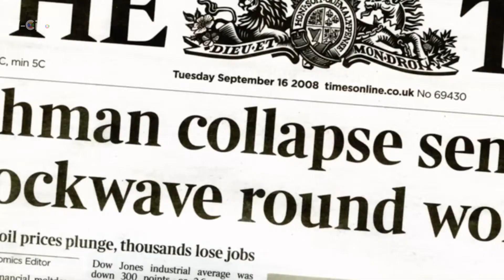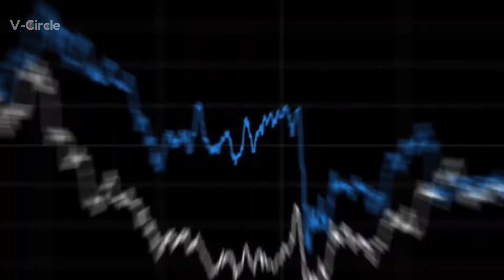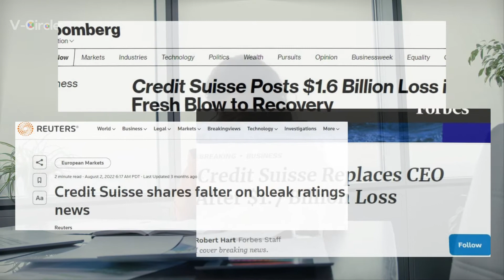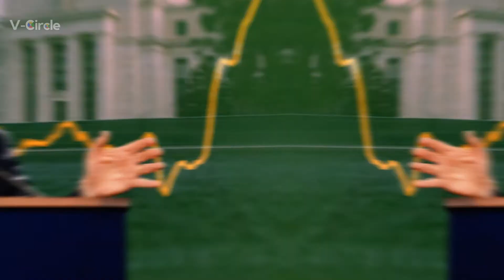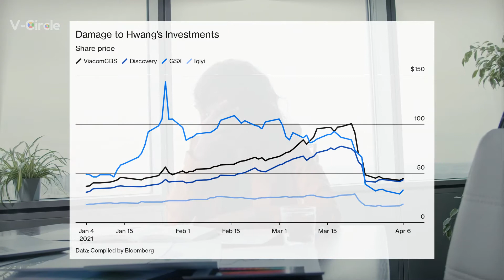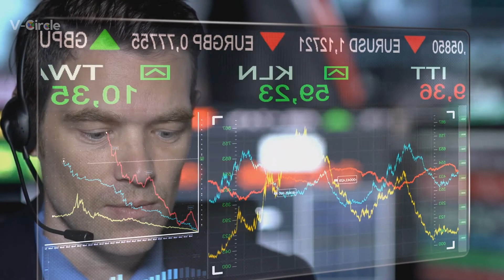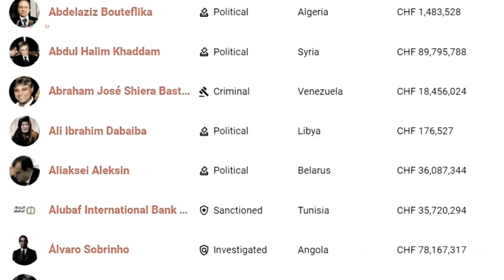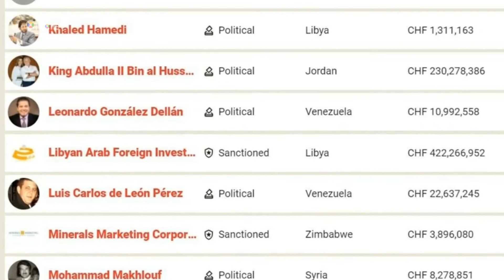Who push Credit Suisse to the brink of a cliff?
In this video, we'll investigate who pushed Credit Suisse to the brink of a cliff and what the consequences may be.

Credit Suisse is a major financial institution and as we all know, banks can go bankrupt if they get into trouble with their creditors. In this video, we'll investigate who pushed Credit Suisse to the brink of a cliff and what the consequences may be. Watch to find out what happened and what the future holds for this major bank!

🗞️ | Daily Fin&Biz&Tech Newsletter
🛡️ | Biweekly What&How Video